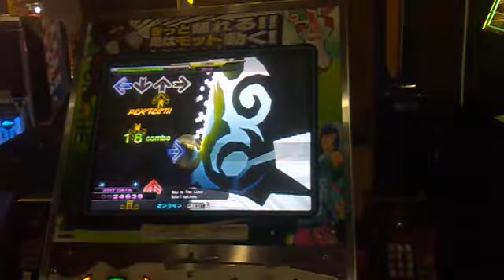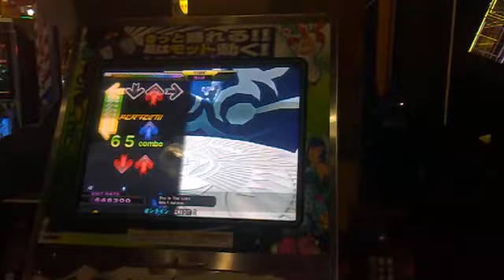DDRX2 (EDIT DATA) SKY IS THE LIMIT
like this edit  XXDD